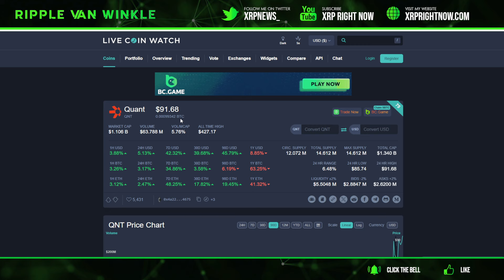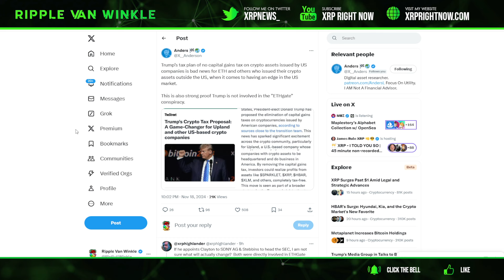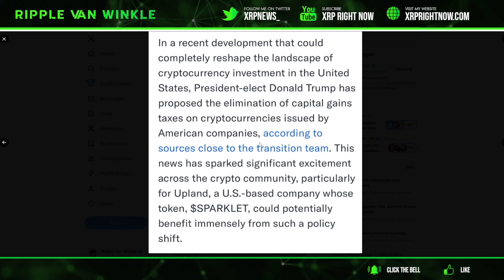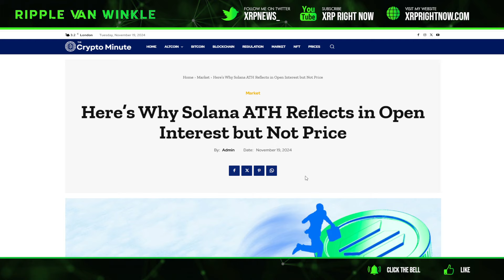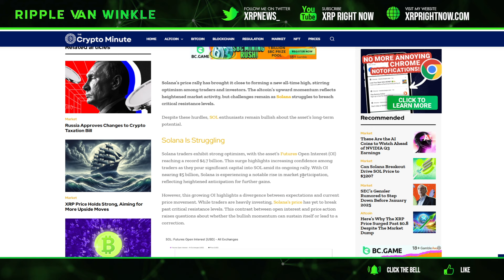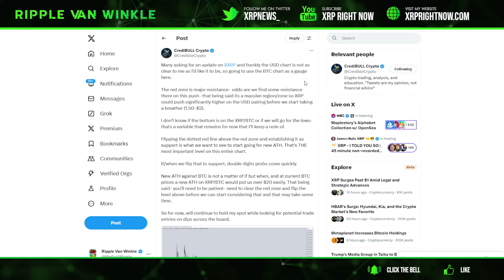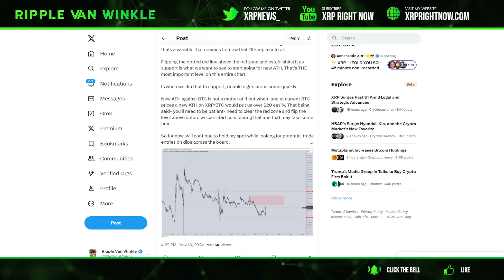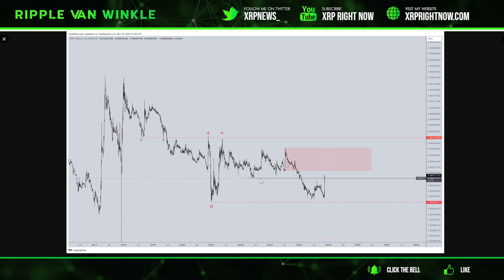Ripple XRP News - 🚨 BREAKING: Top Analyst Predicts XRP Skyrocketing to $20+ in 2025! 💥📈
Get ready for breaking news on Ripple (XRP) and in-depth insights into the latest trends shaping the crypto market.

📈 What We Cover:
Breaking news and updates on Ripple XRP
Market analysis and trends in the cryptocurrency landscape
Expert insights and commentary on the biggest developments in crypto
Don't miss out on crucial information that could impact your investments!